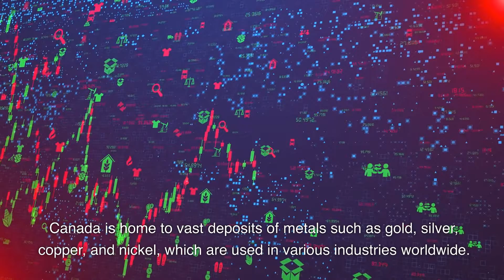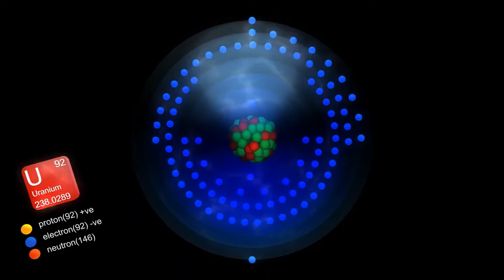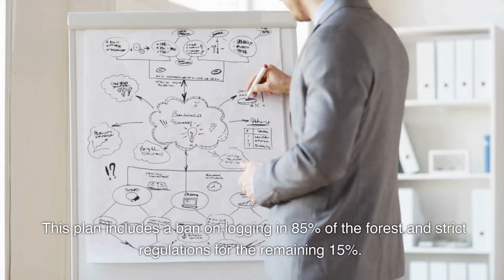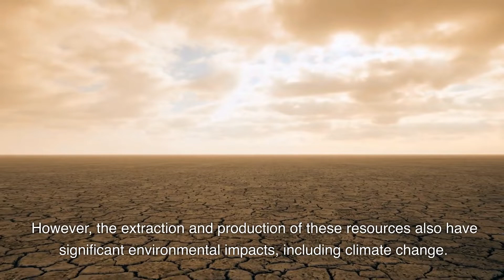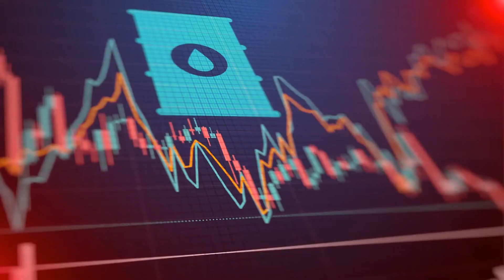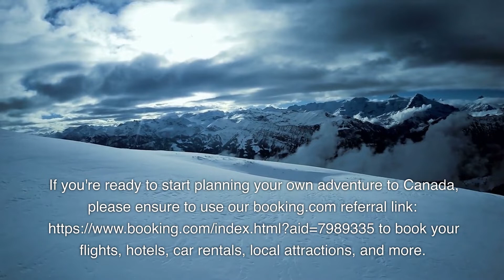Crash Course on Canadian Natural Resources by ChatGPT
We hope this video has given you a taste of all the incredible experiences Canada has to offer. If you're ready to start planning your own adventure to Canada, please ensure to use our booking.com referral to book your flights, hotels, car rentals, local attractions, and more.
Thank you!  Anhub Metaverse Team @Vancouver Canada CA

Canada is a country rich in natural resources, ranging from timber to minerals, petroleum, and freshwater. These resources have been the backbone of the country's economy for many years and continue to play a significant role today.

Forestry is a major industry in Canada, and the country has one of the largest forested areas in the world. The Canadian forest industry provides jobs for thousands of people and generates billions of dollars in revenue each year. The country's forests are home to a wide range of plant and animal species, making them critical habitats for biodiversity conservation. However, logging and other human activities have impacted these forests, leading to deforestation and habitat loss.

Another critical Canadian resource is minerals. Canada is home to vast deposits of metals such as gold, silver, copper, and nickel, which are used in various industries worldwide. The country is also a major producer of diamonds, potash, and uranium. The mining industry provides significant employment opportunities, but it also poses significant environmental and social challenges.

Canada is also home to significant petroleum resources. The country is the fourth-largest producer of oil in the world and has vast reserves of natural gas. The extraction and production of these resources generate billions of dollars in revenue each year, but they also have significant environmental impacts, such as air and water pollution, greenhouse gas emissions, and habitat destruction.

Canada is also known for its abundant freshwater resources. The country has the most extensive network of lakes and rivers in the world, with freshwater accounting for about 20% of the world's total. This resource is critical for a range of economic and social activities, such as agriculture, hydroelectric power generation, and recreation.

The exploration and extraction of natural resources in Canada have had significant impacts on the environment, including climate change. The extraction and production of fossil fuels, for example, generate significant greenhouse gas emissions, which contribute to global warming. The logging and mining industries also have significant environmental impacts, including habitat destruction, water pollution, and soil erosion.

However, Canada has also been a leader in developing sustainable resource management practices. The country has implemented various policies and regulations to mitigate the environmental impacts of resource extraction and production, such as reforestation and conservation programs, and carbon pricing initiatives.

One exciting example of sustainable resource management in Canada is the Great Bear Rainforest. This vast area of coastal temperate rainforest in British Columbia is home to a diverse range of plant and animal species, including grizzly bears, salmon, and old-growth forests. The area has been subject to intensive logging, but a coalition of First Nations, environmental groups, and the government came together to develop a plan for sustainable forest management. This plan includes a ban on logging in 85% of the forest and strict regulations for the remaining 15%.

Another exciting example is Canada's growing renewable energy sector. The country has significant potential for renewable energy generation, particularly in wind and hydropower. The government has implemented various policies and incentives to encourage the development of renewable energy projects, and these efforts have paid off. Today, Canada is a leader in renewable energy generation, and the sector is rapidly expanding.

In conclusion, Canada's natural resources are vast and diverse, providing significant economic and social benefits. However, the extraction and production of these resources also have significant environmental impacts, including climate change. Sustainable resource management practices are critical to mitigate these impacts and ensure the long-term viability of these resources. Exciting examples of sustainable resource management and renewable energy development demonstrate Canada's commitment to addressing these challenges and building a more sustainable future.